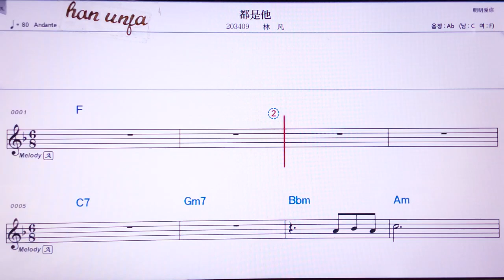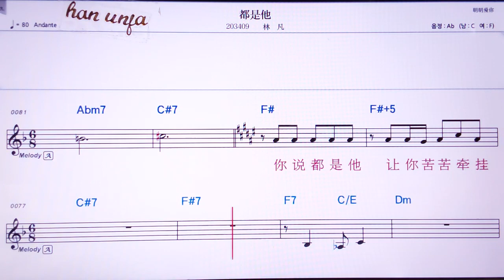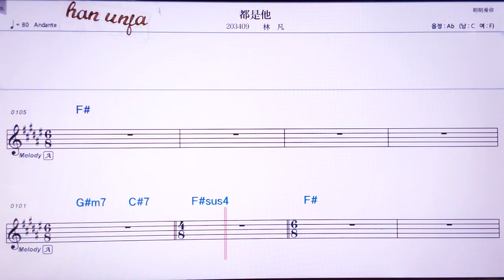💖떠우쓰타/린판 👍Karaoke With Sheet Music/MR,노래방, 악보, 코드,